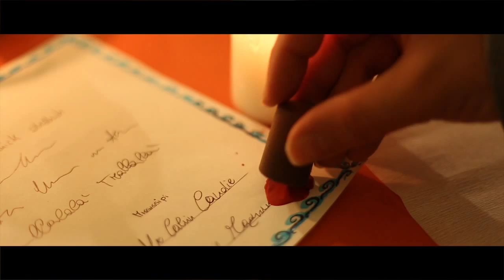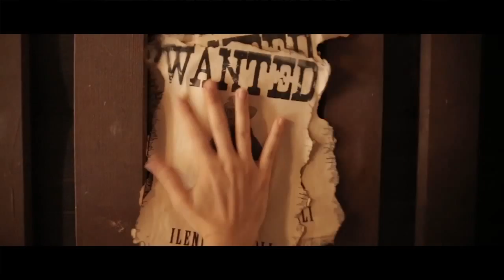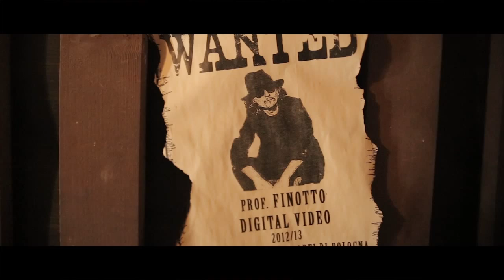Django Unchained SWEDED (Italian Version)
Sweded realizzato all'interno del corso di Digital Video 2012/13 del prof. Maurizio Finotto dell'Accademia di Belle Arti di Bologna.